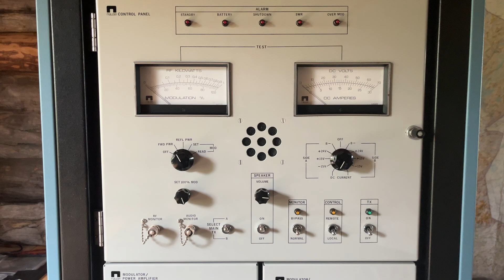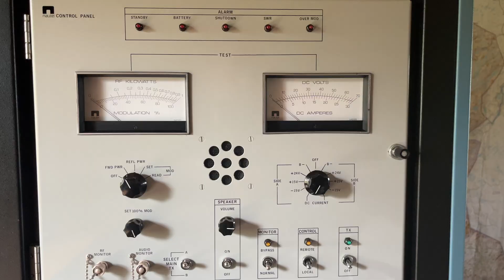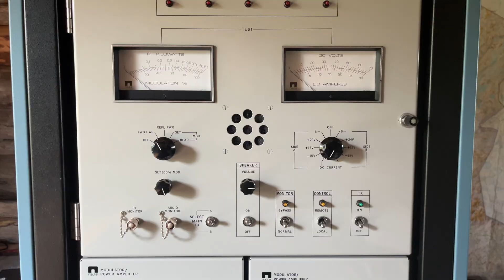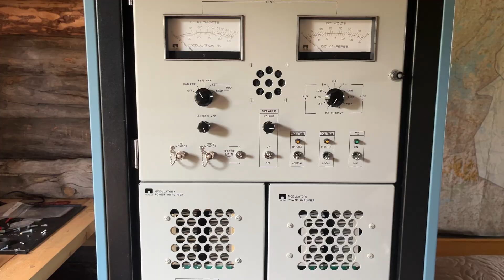Transmitter update successful test over 150km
Nautel ND2000 transmitter

252 kHz LW